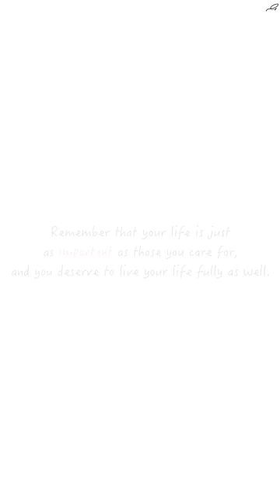Women's Day. Special 2024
This Women's Day, let us offer our gratitude and respect to the innumerable sacrifices women make to add value to our lives and contribute so much to the building of the nation.

Wishing all the women out there Happy Women’s Day.